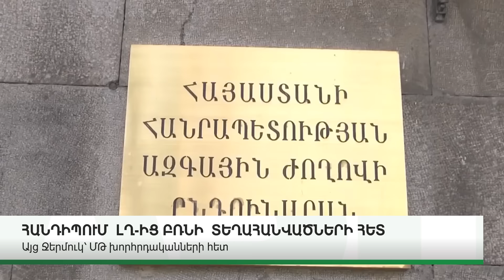ԿԱՐԵՎՈՐ ԼՈՒՐԵՐ 15.02.24Թ.